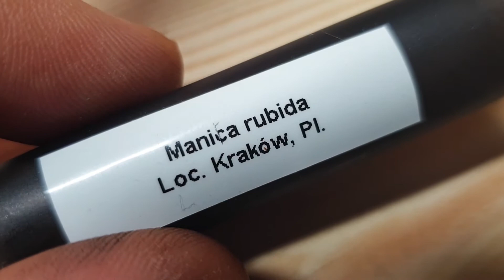🐜 Manica rubida - Wybudzenie po hibernacji [Tydzień 25]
#274 🐜 Manica rubida - Awakening Ather Hibernation [Week 25]